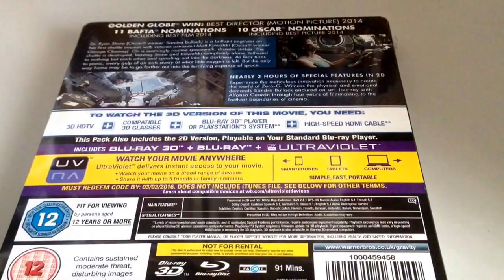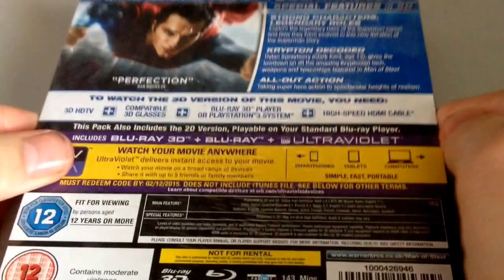Blu Ray Update with a COLLECTORS EDITION BOX SET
Small blu ray update which contains four new steel books and limited edition collectors edition box set.